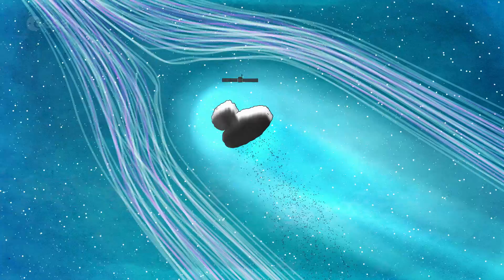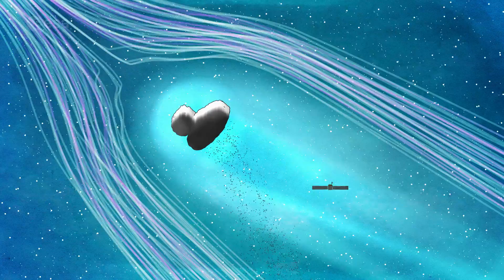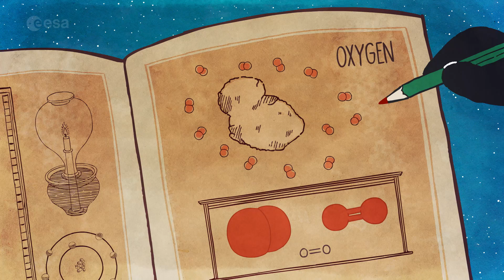Once upon a time... Rosetta's second year at the comet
Rosetta describes the exciting discoveries she made during her second year at Comet 67P/Churyumov-Gerasimenko, after the comet made its closest approach to the Sun along its orbit. She also tells us about her efforts to contact Philae, and starts counting down to her own mission finale.